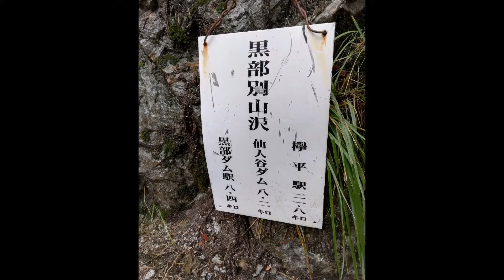下の廊下6（黒部別山沢） 2020.10.25